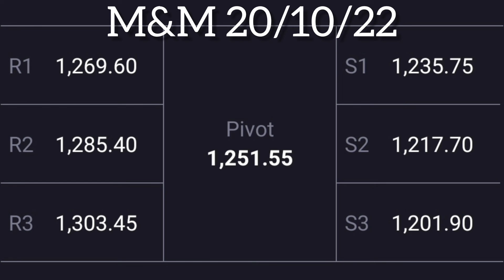M&M Mahindra share latest news today target price